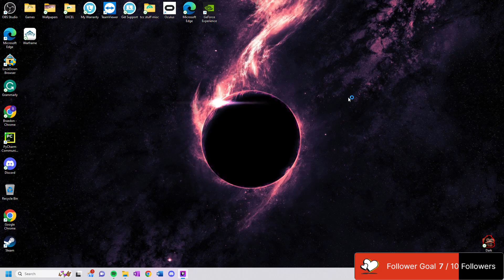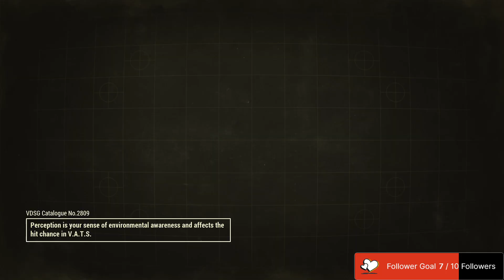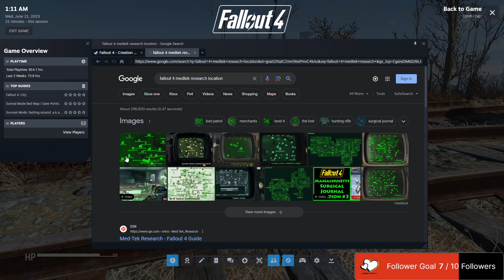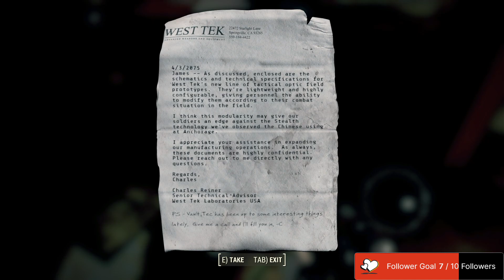Cant sleep, Gotta do something at least (pt 1)